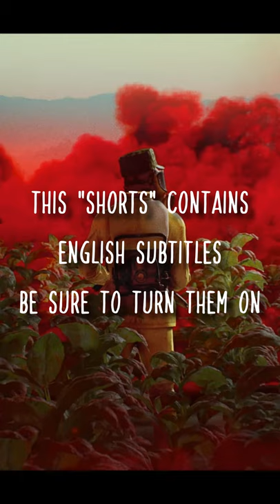Far Cry 6 - ВСЕ АМИГОС За 59 Секунд! | All Amigos from FarCry6 in 59 SEC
ВСЕ Напраники\Амигос в Farcry 6 и как их получить

Тут ненужные тэги... Даже не обращай внимания...